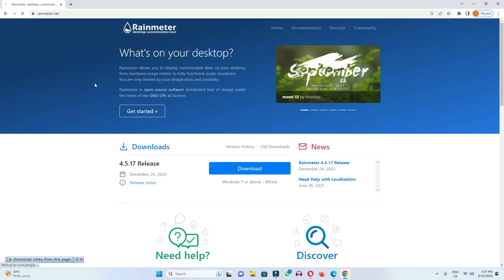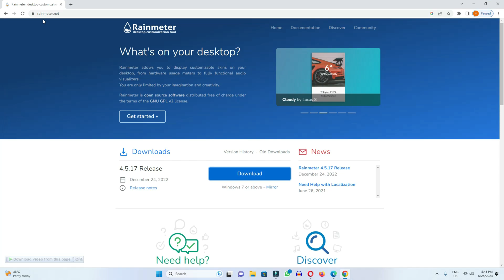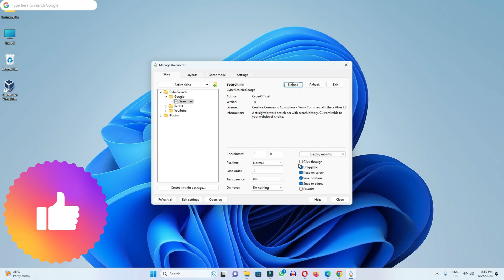How to Add Google Search Bar to Home Screen PC in Windows 11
Today we have learned how to add Google search bar on the home screen of Windows 11 in this video. If you also want to keep the Google search bar on the home screen, then by watching this video you can add the Google search bar in a very easy way. Can install on home screen

Cover Topic:
1: how to add google search bar to home screen
2: how to add google search bar to home screen windows 11
3: how to add google search bar to home screen in laptop windows 11